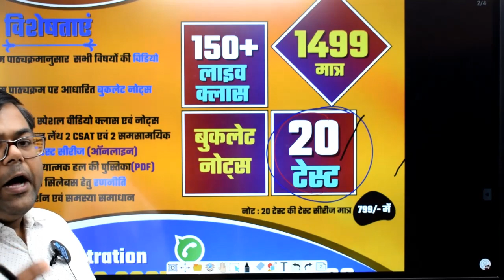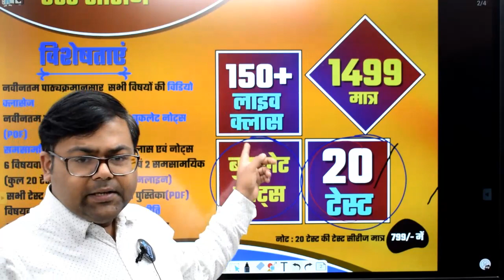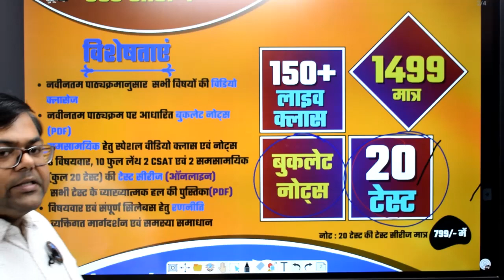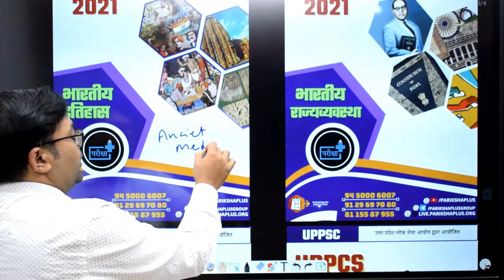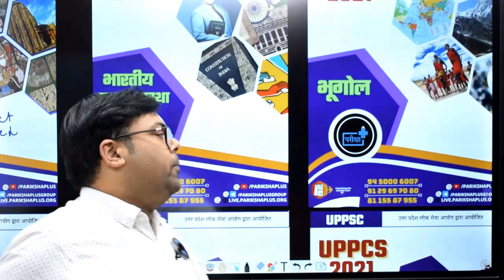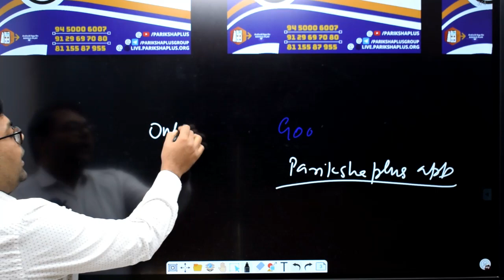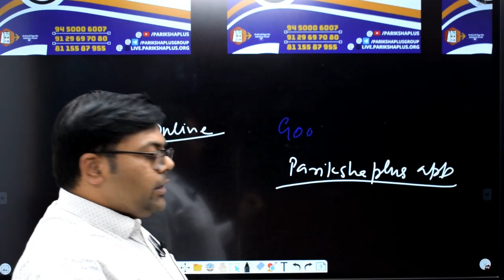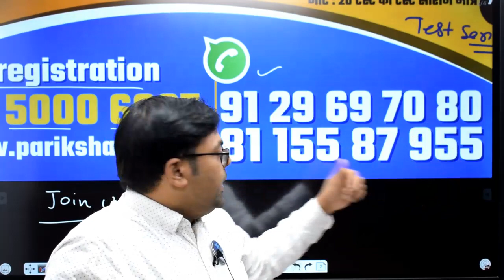UPPCS 2021 | BEST ONLINE COACHING , uppcs pre class